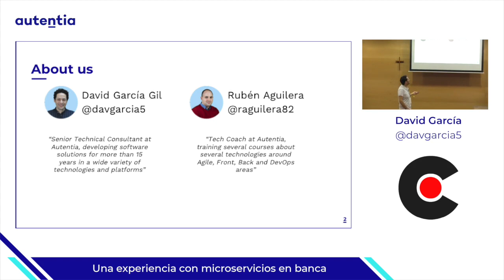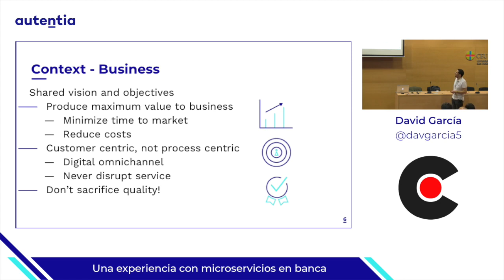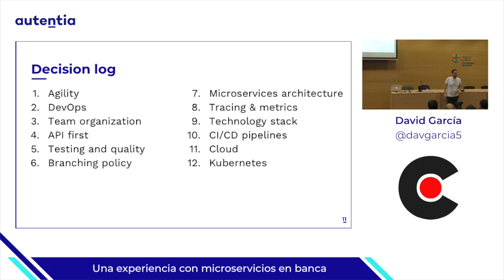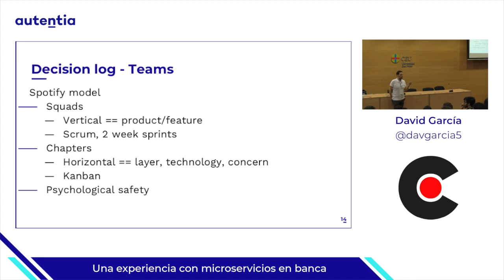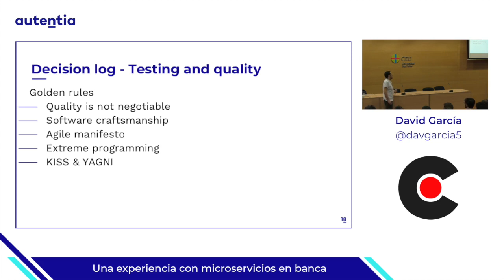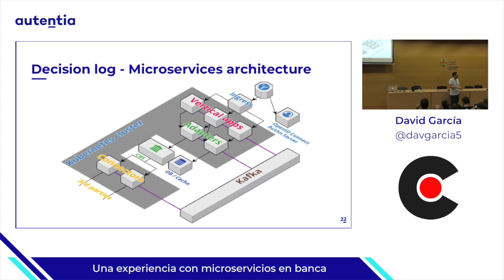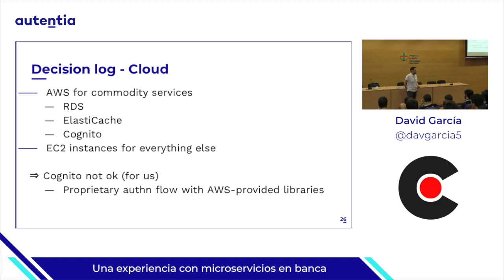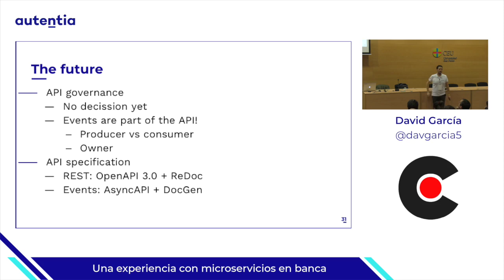Una experiencia con microservicios en banca, por David Garcia